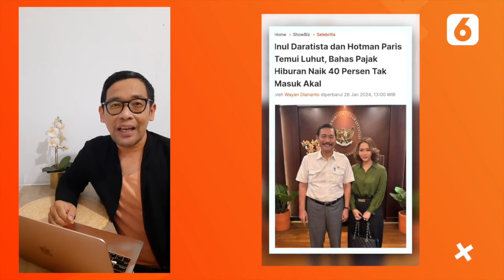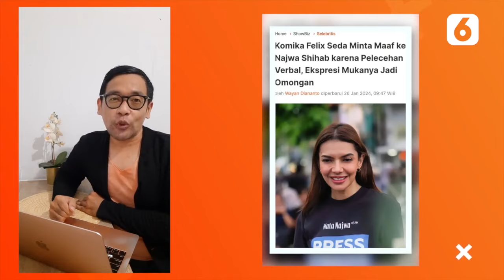Siskaeee Alami Gangguan Jiwa? Inul dan Hotman Paris Temui Luhut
LIPUTAN6.COM - Siskaeee Alami Gangguan Jiwa? Inul dan Hotman Paris Temui Luhut

Mulai dari berita Siskaeee yang disebut alami gangguan jiwa hingga Inul dan Hotman Paris temui Luhut Binsar, berikut Showbiz Terpopular pilihan Liputan6.com hari ini.